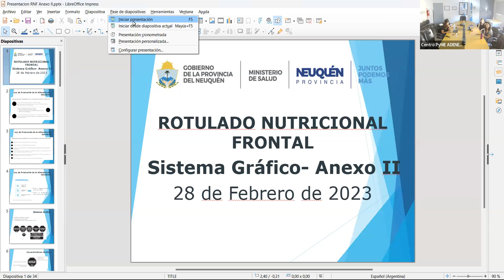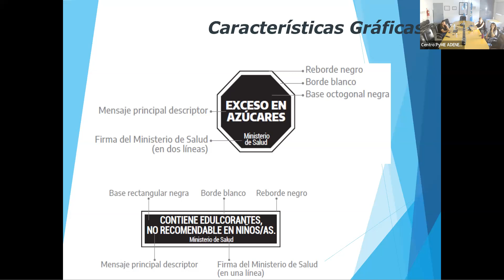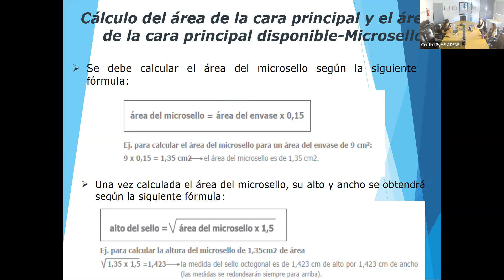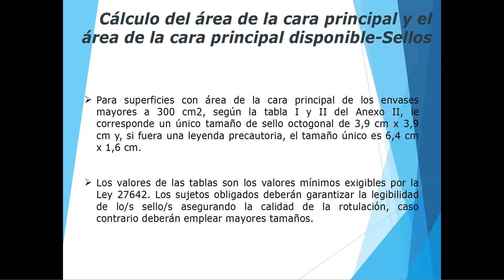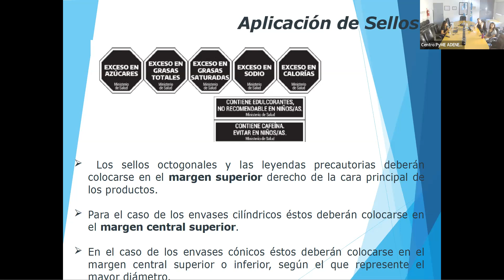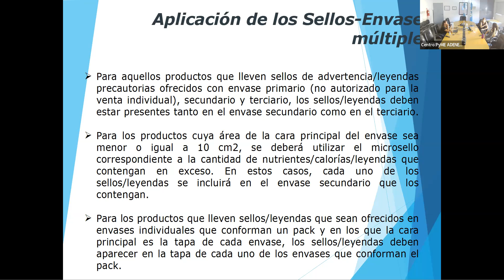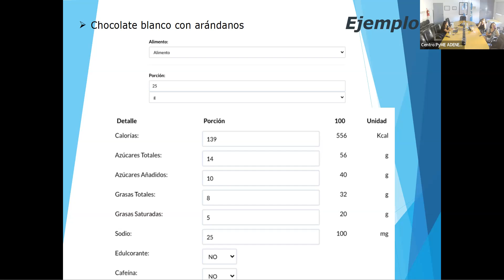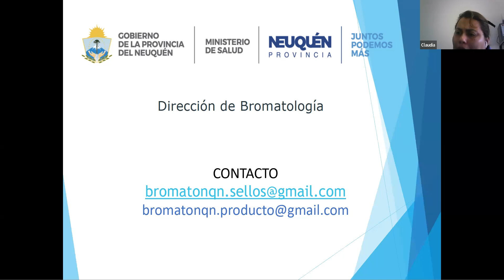Ley de Promoción de la Alimentación Saludable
Anexo II, Aplicación del rotulado, sistema gráfico.